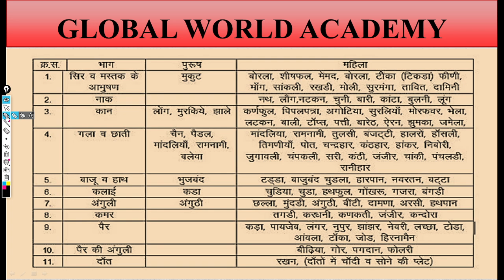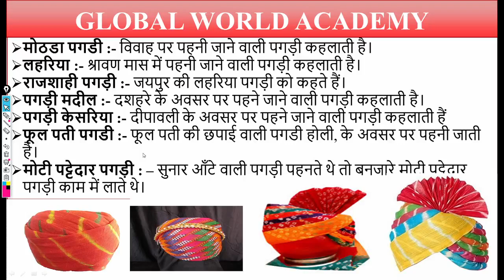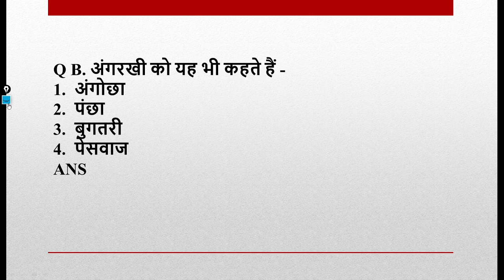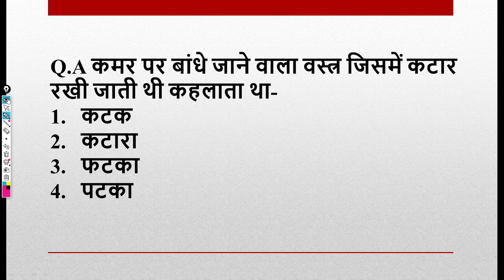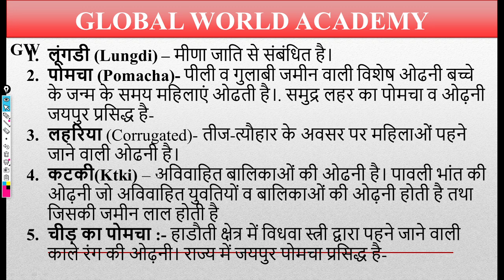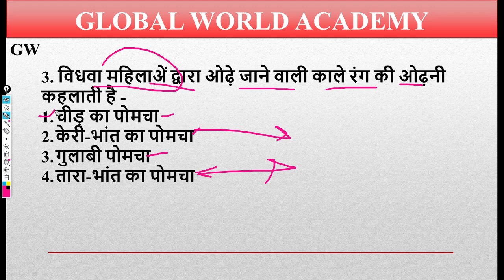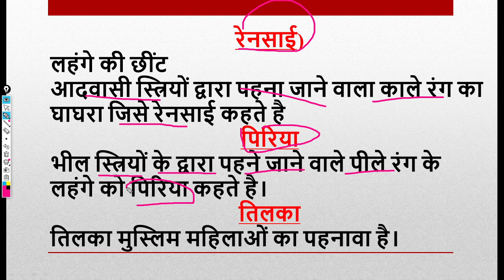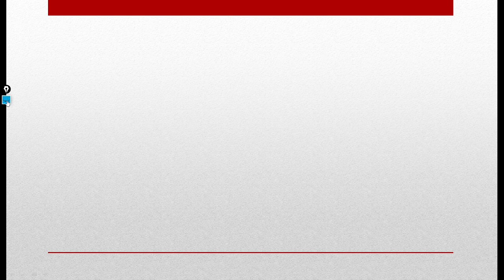राजस्थानी वेशभूषा || REET LEVEL 01 || QUIZ SESSION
WORLDWILDLIFE DAY
#'विश्व_वन्य_जीव_दिवस'
REET_OLD _PAPERS
MPTET मैथ इंग्लिश ,
Mptet hindi,
Grade3  crack exam,
CTET_FINAL _REVISION
Mptet all subject,
Mptet math,

Mptet math,
Mptet English,
Mptet baal manovigyan,
Mptet sanskrit ,
Mptet hindi,
MPTET मैथ,
 MPTET संस्कृत,
MPTET बालमनोविज्ञान,
MPTET इंग्लिश,
3rd grade ki taiyari kaise kare
Third grade ki taiyari kaise kare
3rd grade teacher ki taiyari kaise kare